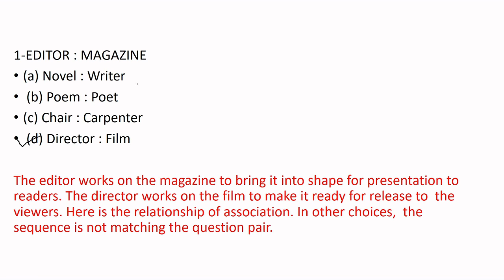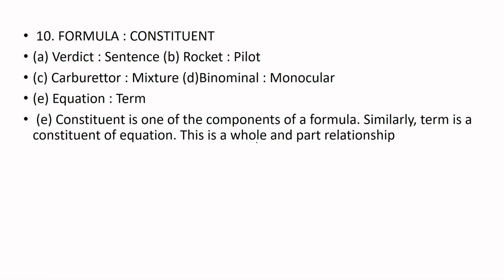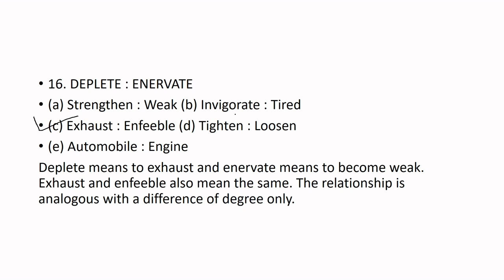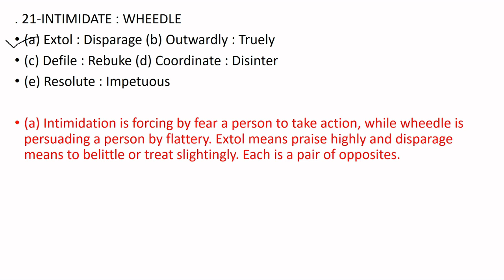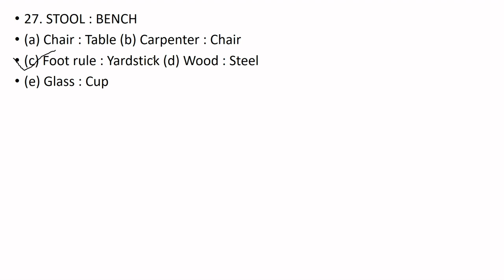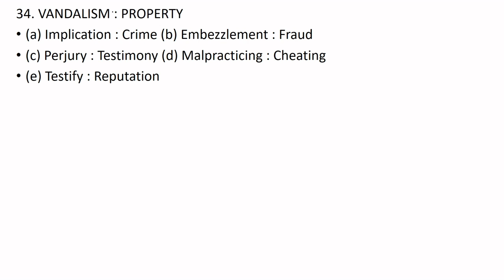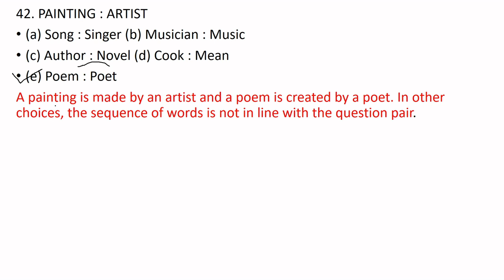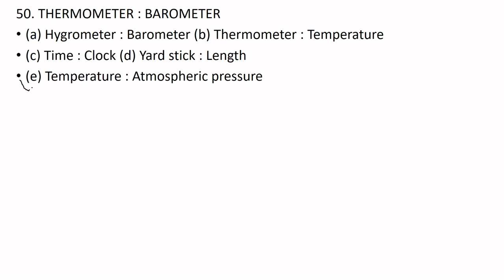Important Analogies for NTS GAT General test to be held on 10th September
In this video we discuss important analogies for nts gat general test
NTS Analogies for 10th september test
nts analogies for upcoming gat general test
gat general test analogies